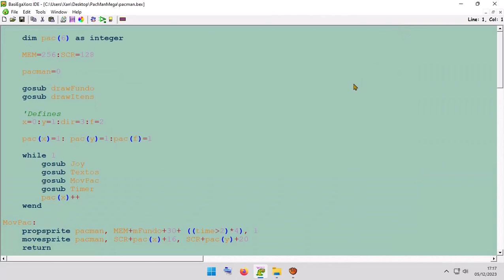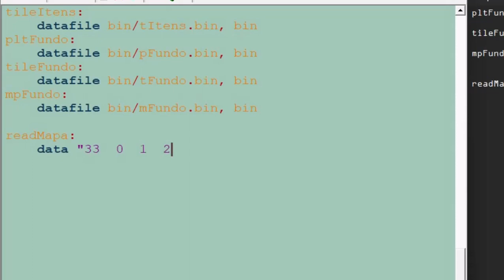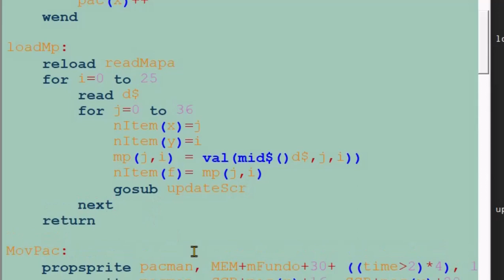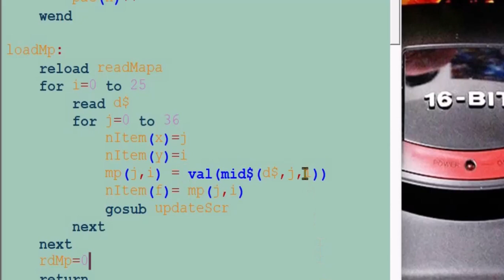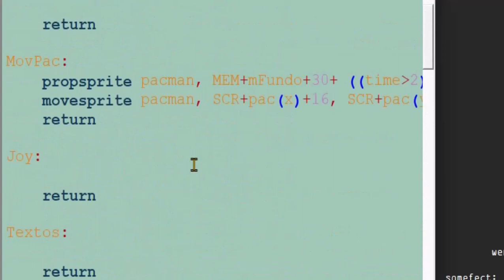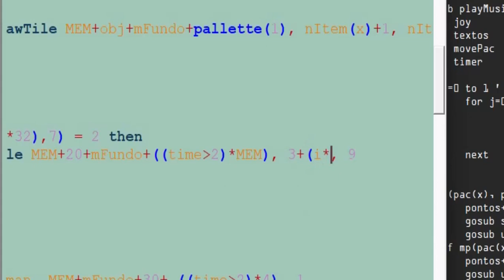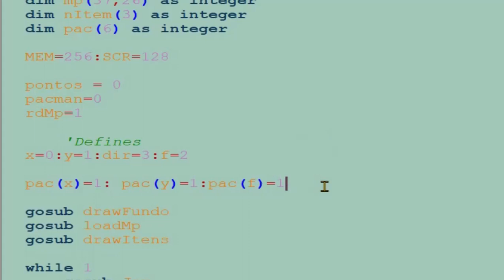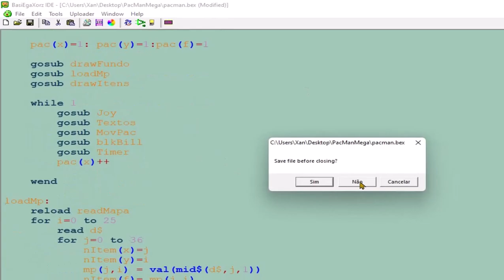Pacman Sega Mega Driver Parte2